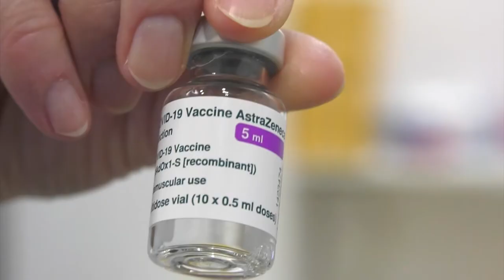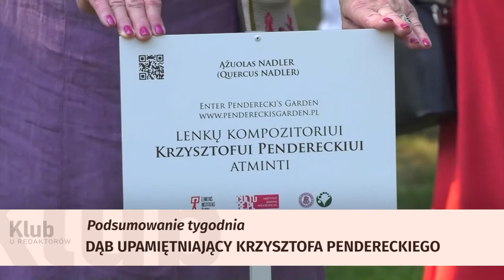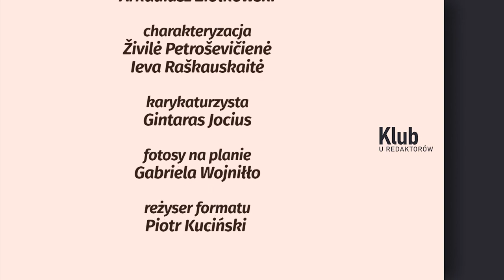KLUB U REDAKTORÓW, odc.88 | Polonistyka, studia polonistyczne na Litwie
W centrum uwagi programu Klub u Redaktorów będą studia polonistyczne na Litwie. Goście będą rozmawiali o tym, co oferują i dlaczego warto wybrać polonistykę. Dlaczego dziś filologia polska na Litwie nie przyciąga rzeszy studentów i o tym, jak można pomóc przyszłemu poloniście w wyborze uczelni – UW czy UWW. Rozmówcy poruszą też kwestię możliwości znalezienia pracy po studiach polonistycznych.

Goście programu:

👉🏽 dr Henryka Sokołowska, kierownik Centrum Języka Polskiego i Kultury Polskiej Akademii Edukacji Uniwersytetu Witolda Wielkiego

👉🏽 Karolina Słotwińska, absolwentka Centrum Polonistycznego Uniwersytetu Wileńskiego

Klub u Redaktorów w TVP Wilno, w niedzielę o godz. 19.00 /czasu lokalnego/ - także w streamie na naszej stronie oraz w aplikacji mobilnej.